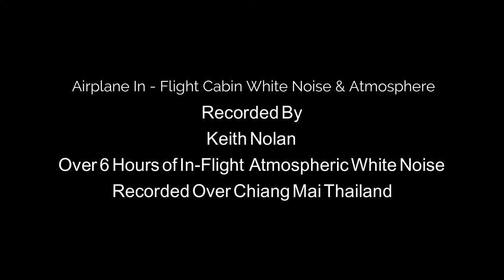10 HRS Airplane In-Flight Cabin Atmosphere, White Noise, Stress Relief, Study, ASMR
Begin you're journey to a place of total relaxation.
Over 10 hours of airplane inflight cabin ambient white noise sound for relaxation,meditation and study.Its a great way to relive stress and calm your mind.
A perfect sound for doing your homework or reading a book.

This was recorded by Keith Nolan on a flight from Bangkok to Chiang Mai in Thailand. Sit back and enjoy the flight.